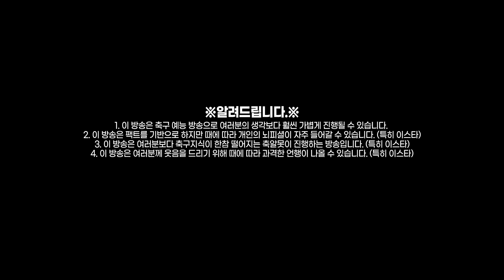[주간프리뷰] 아스날의 4위 굳히기 vs 리버풀의 1위 추격하기